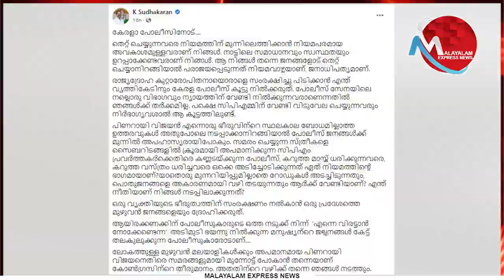മുഖ്യമന്ത്രിയുടെ സുരക്ഷ വർധിപ്പിച്ചതിന് എന്തിനാണ് സുധാകരന് ഇത്ര ചൊറിച്ചിൽ ?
Tag-Generator-Youtube-malayalam news-global